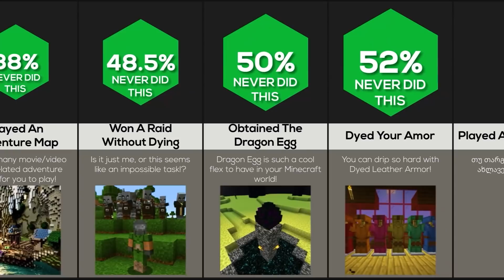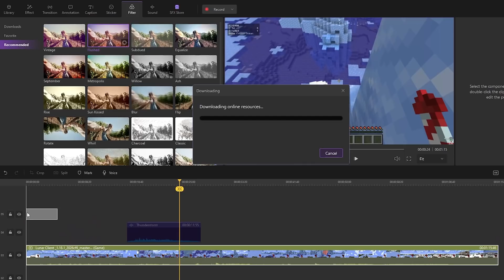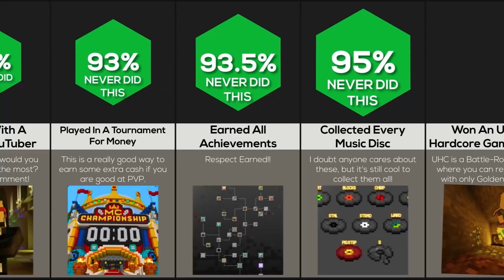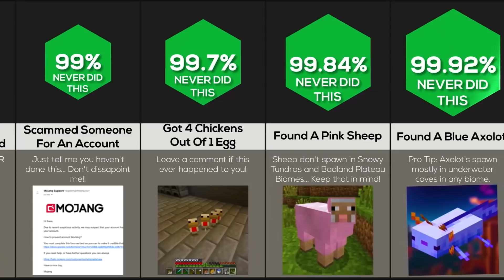Comparison: I Bet You've Never Done This In Minecraft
Wondershare DemoCreator is an easy-to-use screen recorder and video editor on Win&Mac. It enables you to capture video demos, tutorials, presentations, games and edit them quickly like a Pro.

In this ___ video, We Bet You’ve Never Done This In Minecraft! Did you know 67% of people have never respawned the ENDER DRAGON? Or that most people have never HACKED?! Watch this video to find out!